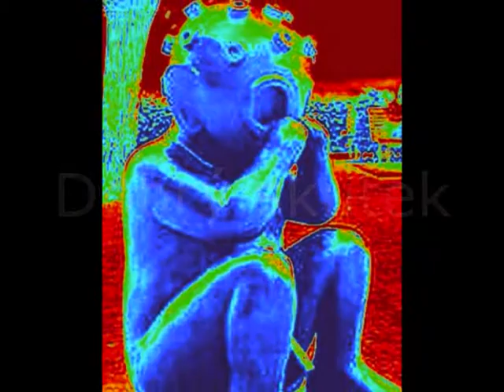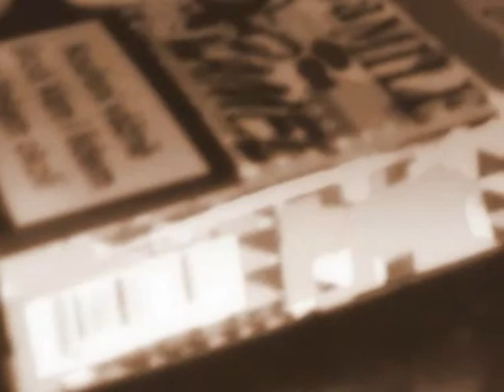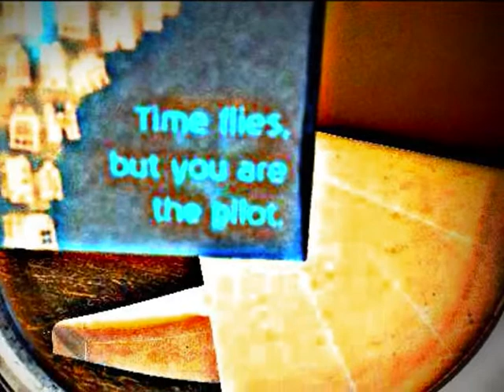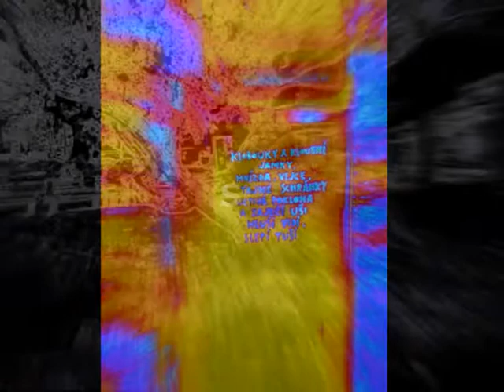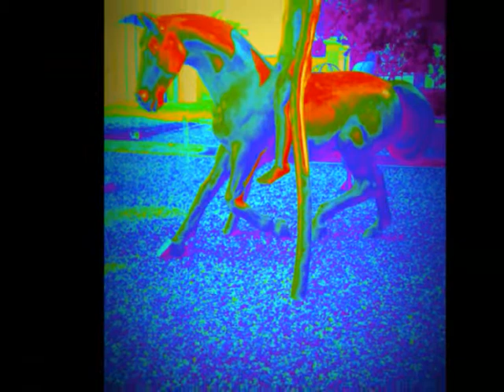Zdeněk Hanka/Libreto pro pantomimu aneb Od krbu ke krbu a potom do krbu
Podobně, jako přijde vhod folková nota, jindy popěvek v podobě kupletu, pak klavírní  impromptu, tak je třeba přijmout i koláž z literárních jednohubek, kde společnou kytku ve váze tvoří  rmen, blatouch i kaktus. Nahodile, syrově a přece pohromadě. Takový je pozdrav od autorova krbu ke krbu  čtenářovu. Že nemáte právě zmíněný nablízku? Inu, to je milé, neboť se tím odkládá rozjasnění jeho plamene právě touto sbírkou.
a ještě autorova douška
Koleje běží, běží, přesně tak jak předpokládáte, pražce duní a vás to uklidňuje. Všechno je jak má být a jak předpokládáte. A přijde výhybka. Vlak se náhle řítí jinudy a vy v něm. Je to dobré zjistění nebo děsivé?

Život je zajímavý, motivující a krásný svou nepředvídatelností. Řekněme, že vás popletením jmen vyberou do kosmické lodi. Omylem vás zamknou v bance přes noc. Vaše tchýně se stala vaší nadřízenou. Vaše tchýně se stala vaší podřízenou. Vaše podřízená se stala vaší tchýní. Váš podřízený se stal vaším nadřízeným. Takové obraty jsou zábavné, když jste pasívním pozorovatelem. Těší vás, že můžete v takovém případě zavřít knížku.

Oh, pardón, na něco jsem zapomněl. Nejdříve je třeba ji otevřít...